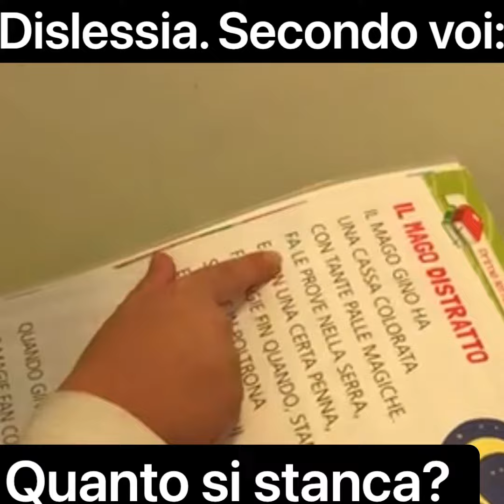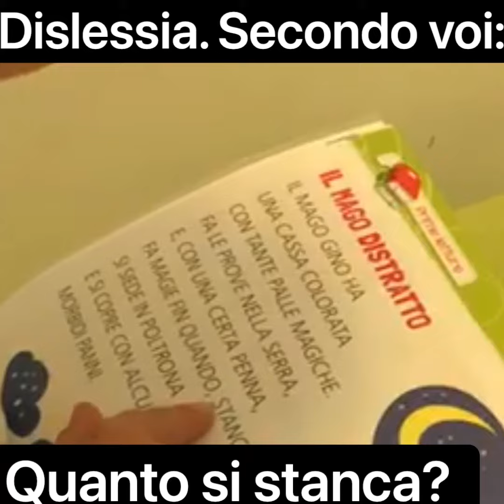Quanto fatica secondo voi?